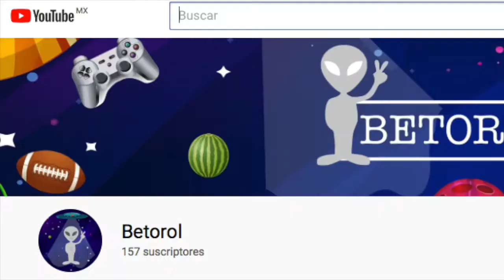Explorando la campiña de Atlixco | Tour Extremo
En este video fuimos a Atlixco con nuestros amigos de Enquatri para dar un tour en cuatrimoto en un lugar cerca de la ciudad pero lleno de naturaleza y caminos extremos para poder disfrutar de un domingo diferente.